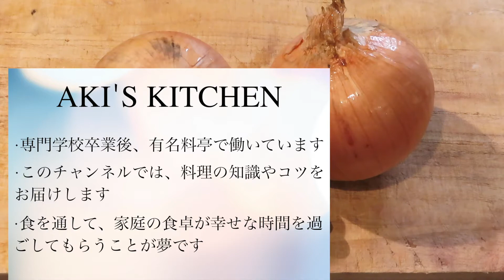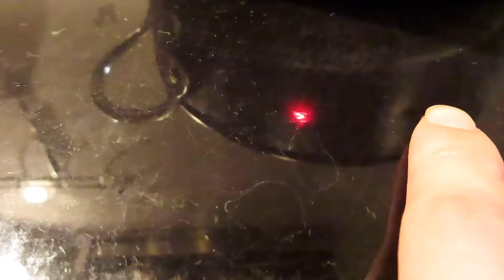【オニオンリング】食べたらびっくり！モス以上に美味しい簡単な作り方！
玉ねぎ　　１個分

衣
小麦粉　　１００グラム
片栗粉　　１００グラム
炭酸水　　２００cc

調味料

コンソメの素　　適量

目次

0:00   オープニング
0:11   自己紹介と材料紹介
0:38   玉ねぎの下処理
1:30    粉をうつ
1:58     衣を作る
3:26      揚げる
4:10    盛り付け
4:22    食事　感想

このチャンネルでは毎日料理を作る主婦の皆さんに料理を上手に作るためのコツやポイントをわかりやすく説明してます

この動画を見て作った料理をきっかけに家庭の食卓が楽しい時間を送ってもらうことが夢です

自己紹介
田舎の調理師専門学校卒業後、料亭に就職し、働いている和食料理人です
食べることも作ることも大好きです！
最近は、バームクーヘンにはまっています！